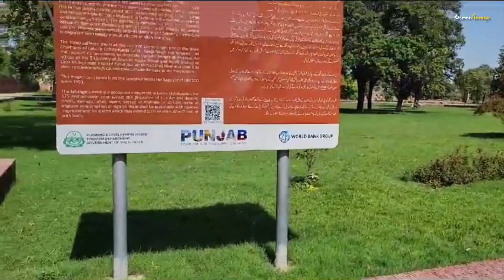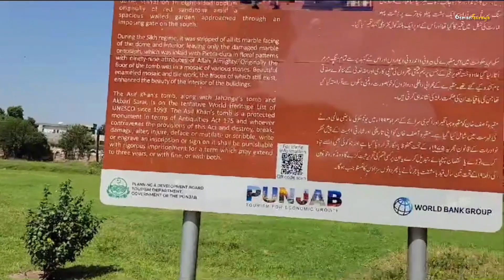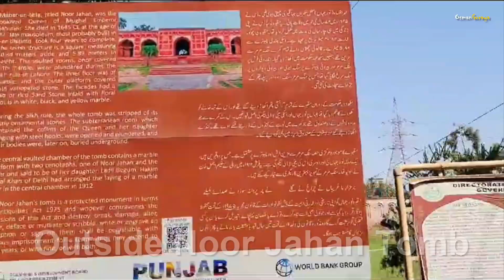Jahangir's Tomb | Secrets of Lahore | Noor Jahan Tomb History in Urdu/Hindi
To describe Jahangir’s Tomb as exquisite is an understatement. The monument, located in the heart of Lahore is considered to be the most beautiful Mughal building after the TajMahal. Watch the video to find out what makes it so special and some interesting facts about the emperor for whom it was made.
Let's walk together to Jahangir's tomb, an important and artistic area in the history of Lahore. The tomb shows a unique history of the world.